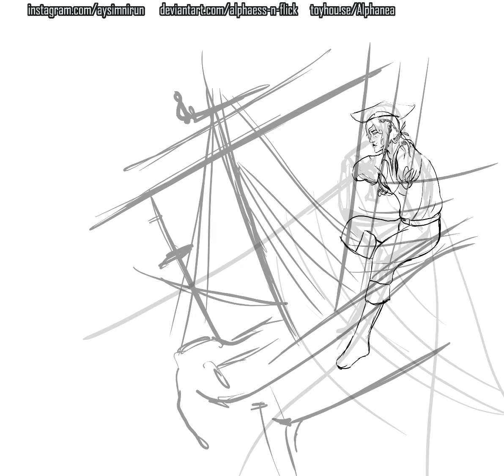the ashen coffin ✦ krita ✦ roleplay undead pirate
spooky month, spooky undead pirate sketches and concepts.

some future plans for silverclaw (spoilers, she most likely dies taking down a sea beast, which is poetic), which i thought was very fitting to work on this month, her being a damned pirate captain

if you're interested in commissioning me to draw your characters/pets, check out my carrd:

total time: 3 hours 35 minutes
program: Krita
graphic tablet: Wacom Cintiq 22 HD Touch